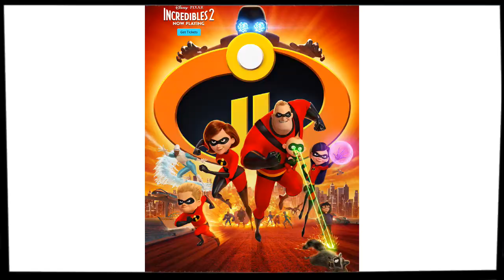The Incredibles 2 Thoughts